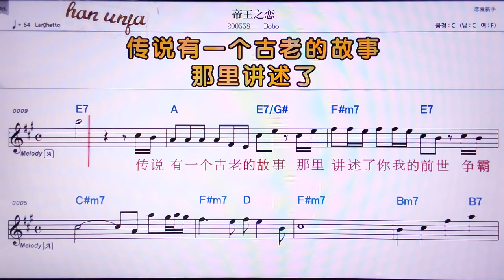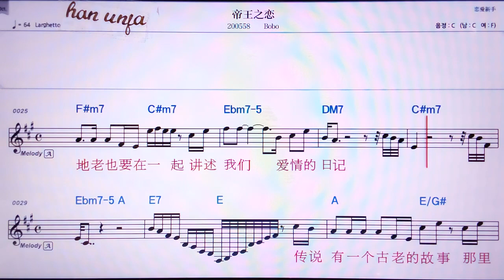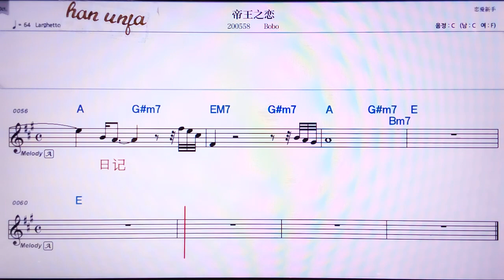💖띠왕쯔리앤/ BOBO👍MR,노래방, 악보, 코드,Karaoke With Sheet Music